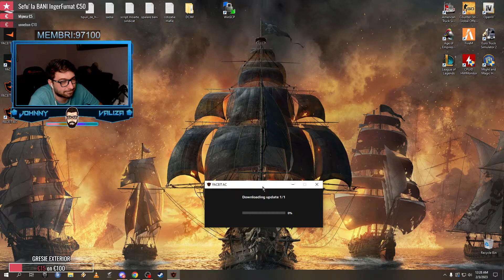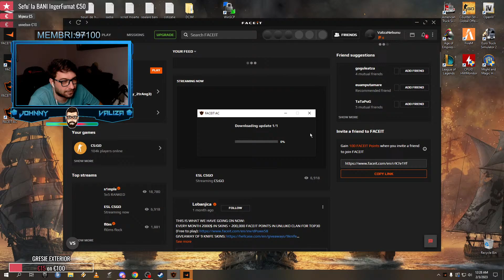CHILL DE SEARA 😴😴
REGULAMENTU':
-Pastrati discutiile in limitele bunului simt
-Respectati toata lumea pe chat
-Nu spamati
-Nu faceti reclama in chat sub nici o forma ( doar cu acordul meu )
-Nu cere moderator
Comenzi NightBOT:

!server !discord !instagram !donatii !microfon !web !tastatura !mouse !pc !varsta !oras !mod

PROGRAM:
 Luni-Joi zilnic de la ora ~19:00, dar nu e o regula!
 Vineri-Duminica: depinde daca sunt acasa

Ce trebuie sa faci pentru a deveni moderator:
-Sa nu ceri niciodata moderator in chat (asta te descalifica din start).
-Sa fii Valiza.
-Sa ajuti chat-ul.
-Sa fii activ pe chat.
-Sa fii un mare caracter .🤣🤣🤣

Componente PC :

Motherboard: Asus Strix X470-F Gaming
CPU: AMD Ryzen™ 7 2700X
Cooler CPU: Be quiet! dark rock PRO4
GPU: GeForce GTX 1080/8 GB
Memory: 16 GB RAM DDR4 G-skill Trident Z RGB 3200MHz
Sursa: Corsair RM750 750W 80+ Gold
SSD M2: Samsung 970 EVO Plus/250GB
HDD: WD BLUE 7200rpm 1TB
SSD2:Kignston UV400 120 GB
Current resolution: 1920x1080 , 144 Hz
Operating system: Microsoft Windows 10 Pro
Periferice:
Tastatura: Asus Strix Flare Cherry MX Red
Mouse:      Asus ROG Chakram
Casti:         Steelseries Arctis 7
Microfon:  AT2020 + Yamaha AG06
Monitor:    Dell S2419HGF 144hz (main); DELL P2217H (second);AOC 2460G5 (third)